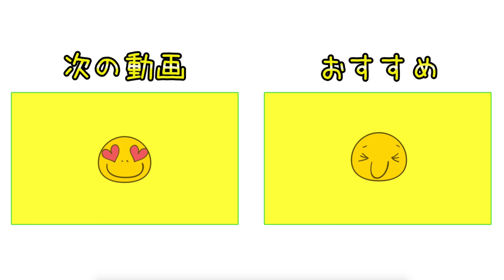〇〇を隠すだけで足が細く見える♡えりぽんのファションチェック！【モーニング娘。えりぽんとラウンド#6】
☆ プレゼントの応募フォーム

えりぽんこと モーニング娘。の生田衣梨奈さんが登場です！
ゆっこちゃんとゆきりんと3人で18ホールラウンドしました！

第一戦 船カン会場 限定10組！残りわずかです！

第二戦 太平洋クラブ市原会場 受付開始！